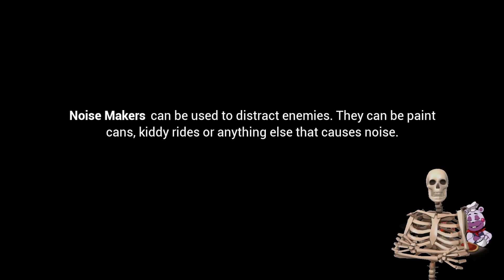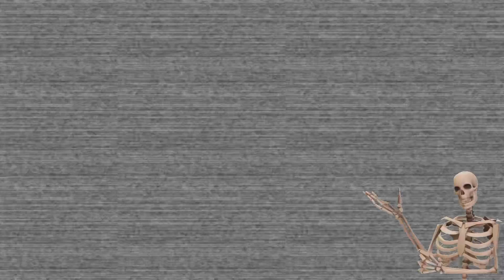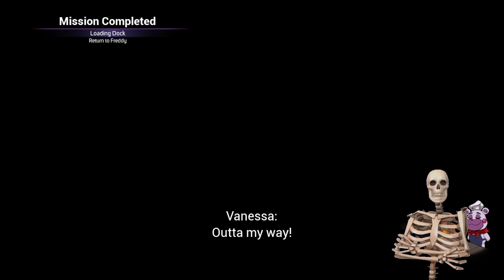WOW Vanny is such a LAME Villian [FNAF SB]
Scares,Bears, and Animatronic Jumpscares!
We head back in and we make a Pizza, get assaulted at least twice and check up on our good friend Freddy.